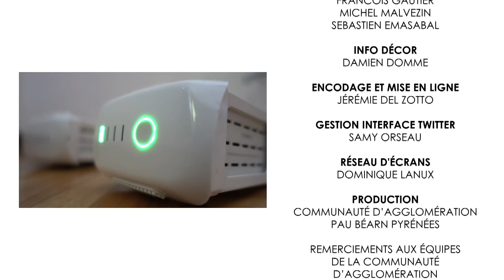François-Xavier BELLAMY - Rencontres Littéraires « Les Idées mènent le Monde » à Pau - 2018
Le dimanche 18 novembre 2018 à 14h30 au Palais Beaumont

« Le conservatisme, une révolution ? »

Demeurer ou être en mouvement ? Telle pourrait être la question. « Au fond, ce qui compte c'est de contribuer, chacun avec son intelligence, aux grands enjeux de demain ». Toutes les questions qui se posent à nous, nous renvoient toujours vers l'avant et l'après. En effet, le monde occidental s'est construit autour de la philosophie du mouvement et l'impression que les choses demeurent est illusoire. « Pourtant, la fascination pour le changement nous appauvrit et le réel est dénoncé pour ce qui n'existe pas encore. L'avenir est dans nos mains et nous sommes devant l'évidence vertigineuse de notre liberté ». Notre attraction pour le mouvement perpétuel devrait pourtant nous amener à nous interroger sur la seule véritable question : qu'est-ce qui est juste et bon ?

Le Bien, le Vrai, le Juste ne sont pas des valeurs, elles ne fluctuent pas selon nos opinions et c'est bien l'Homme qui tend vers elles. « Donner du sens au mouvement c'est avancer vers ce qui demeure ».